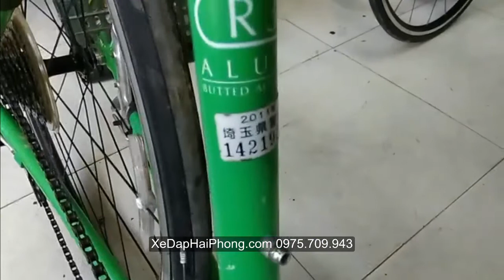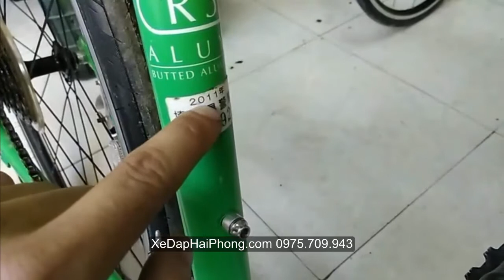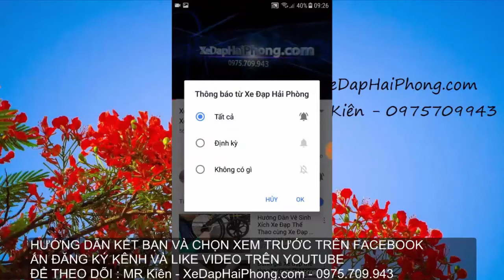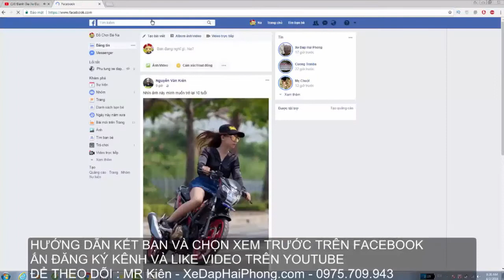Xe Đạp Giant Escape cho người 1m58-1m68 tại Xe Đạp Hải Phòng .com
Video Đánh Giá Xe Đạp Giant Escape cho người 1m58-1m68 có bán tại Xe Đạp Hải Phòng .com